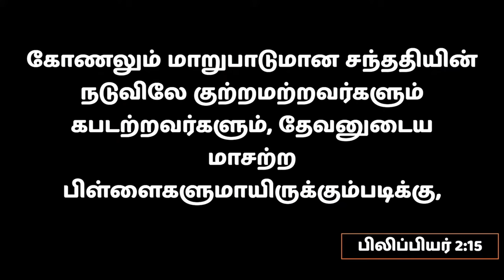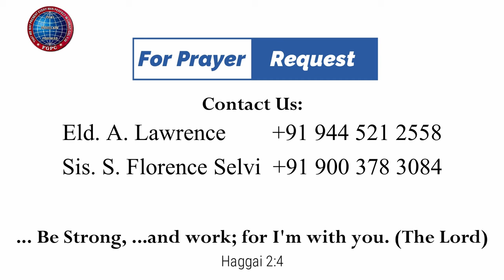மாறுபட்ட சந்ததியின் நடுவில் வேறுபட்ட சந்ததி | 09.03.2024 | Pr. I. Vinil Sathish |Kadamalaikuntu FGPC